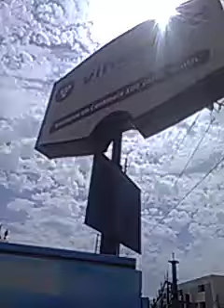HEMP FOR EVERYTHING!!! Stoners For Elizabeth Warren Street Art Team Legalize it!